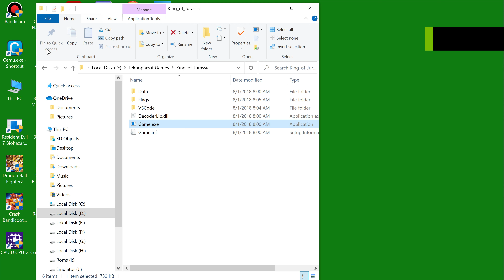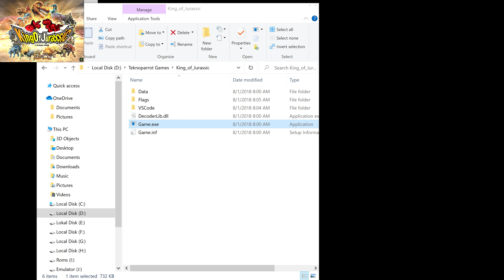Play King of Jurassic (2005) Arcade PC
Play Arcade Games with PC at Home

This game is known in Japan as "Dinosaur King".